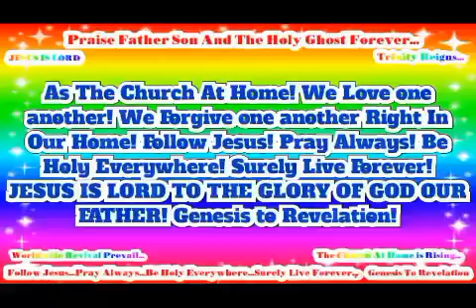JESUS SAVES! JESUS IS LORD TO THE GLORY OF GOD OUR FATHER! Genesis to Revelation!(2)